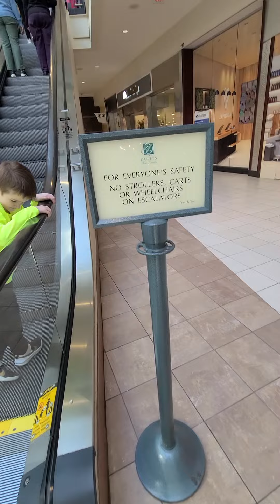Schindler Escalators in the mall outside Macy's at Dulles Town Center, VA